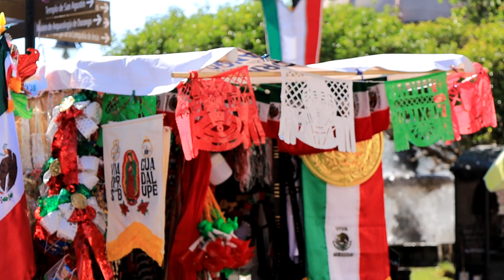Realizarán capacitaciones a vendedores en materia de certificados médicos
La dirección municipal de Inspectores que encabeza Ubaldo Salazar, llevará a cabo una capacitación para comerciantes o vendedores, esta en materia de certificados médicos y permisos para que conozcan la importancia de cumplir con los requerimientos necesarios para que puedan laborar de manera tranquila y segura.